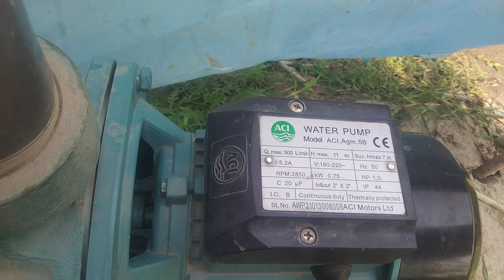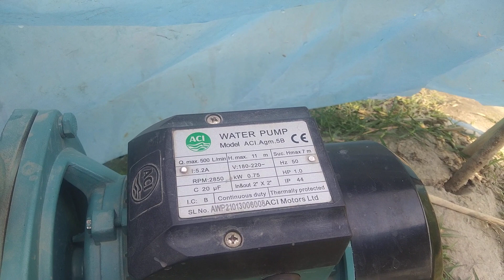মিনিটে ৫০০ লিটার পানি||ইরিগেশন ওয়াটার পাম্প